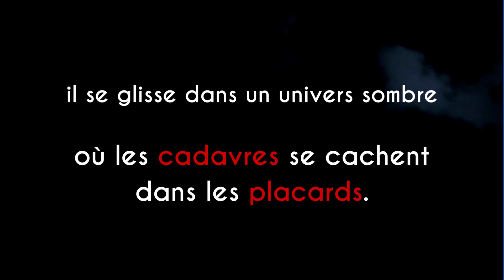Booktrailer - Sang vie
"Sang vie" est un roman qui se base sur plusieurs thématiques chères à la romancière et qui adhère aux codes du thriller psychologique, d’espionnage, mêlant désir de vengeance et secret de famille.

Continuez à nous suivre sur nos réseaux !